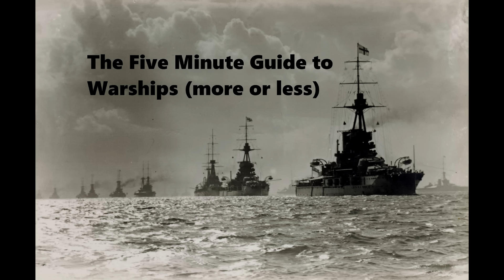USS Wolverine and USS Sable - Paddle Carriers of the Icy North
Today we take a look at how the USN came to operate a pair of paddlewheel coal fired carriers on the Great Lakes.